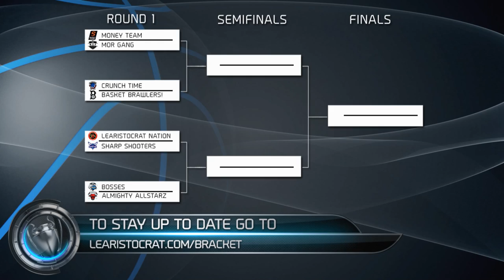WeRunNBA2K NBA 2K15 Official Tournament Announcement + Three 15K VC Bracket Challenges